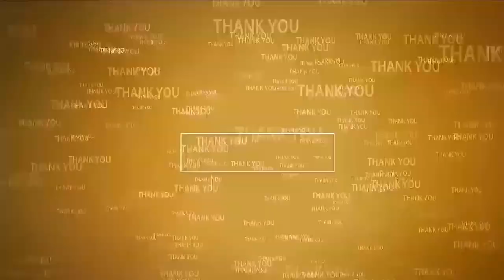మా స‌హ‌నాన్ని ప‌రీక్షించ‌వ‌ద్దు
- రాజ‌కీయ ల‌బ్ధి కోసం చిల్ల‌ర చేష్ట‌లు మానుకోండి
- ఆదాల‌కి హిత‌వు 29వ డివిజ‌న్ టీడీపీ నేత‌లు